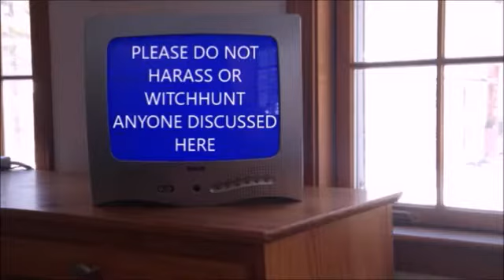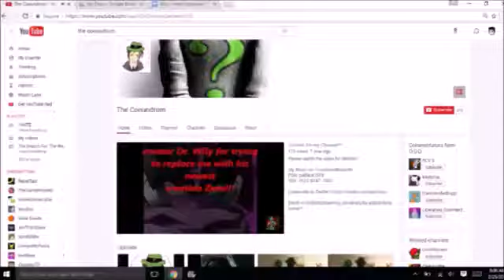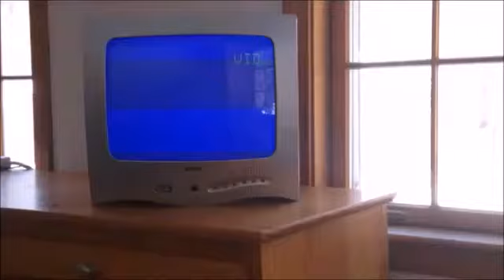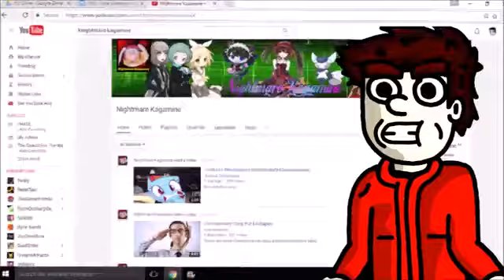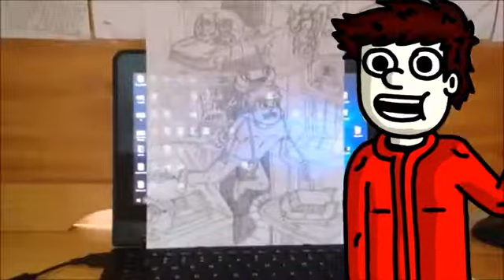I HATE SLIDESHOW COMMENTARIES [Doodletones, The conundrum, Commentarian]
So, Turkey Tom made a rant on the commentary community that, to my knowledge, no one liked, but took it, and several other videos, down. This is a re-upload of his rant on the CC.